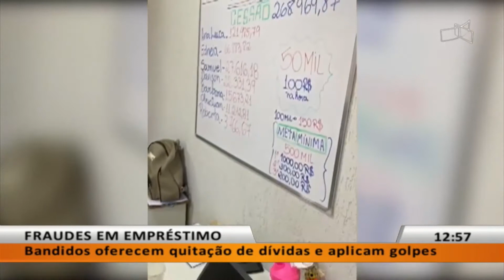JL - Bandidos oferecem quitação de dívidas e aplicam golpes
26/08 - Bandidos oferecem quitação de dívidas e aplicam golpes.

De segunda a sexta, às 13h05, na TV Brasília (canal 6.1, NET 18/518) Facebook.com/jornallocal (com transmissão ao vivo)